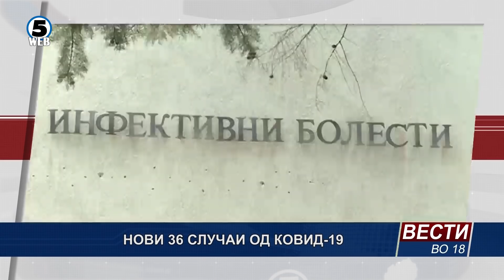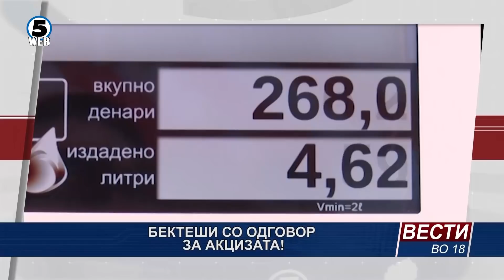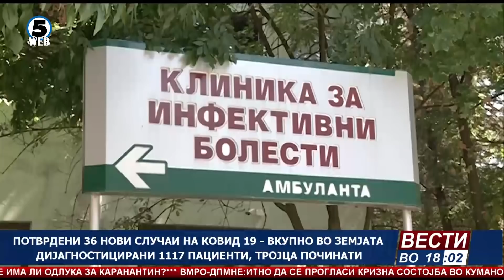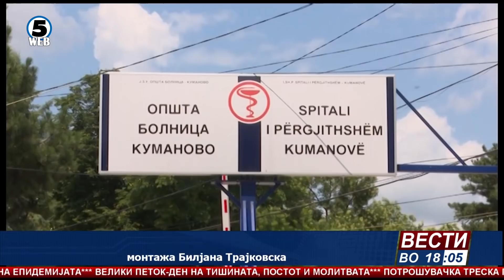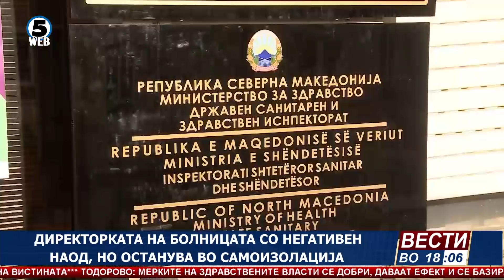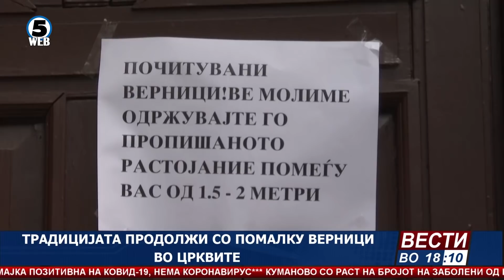Вести на Канал 5 во 18, 17.4.2020